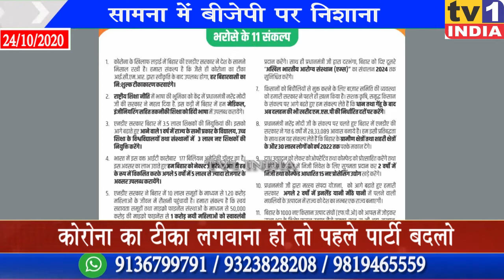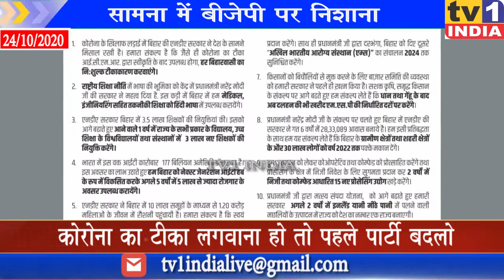सामना में बीजेपी पर निशाना | कोरोना का टीका लगवाना हो तो पहले पार्टी बदलो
सामना में बीजेपी पर निशाना | कोरोना का टीका लगवाना हो तो पहले पार्टी बदलो | बिहार विधानसभा चुनाव में बीजेपी ने मतदाताओं को लुभाने के लिए कोरोना का टीका आ जाने पर पूरे राज्य के लोगों को मुफ्त में उपलब्ध कराने का वादा किया है… अब उसे लेकर देश में राजनीतिक माहौल गर्माता नजर आ रहा है… इस बाबत शिवसेना ने मुखपत्र सामना में बीजेपी पर निशाना साधा है…